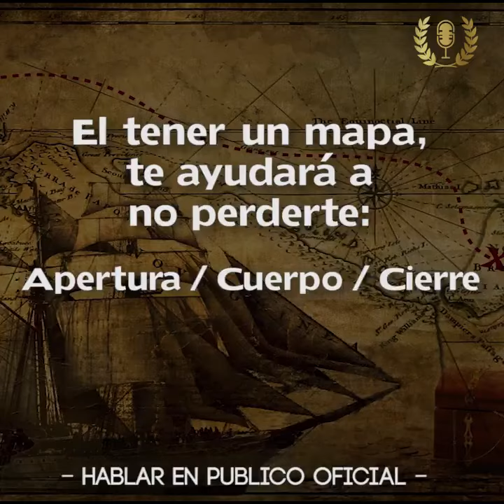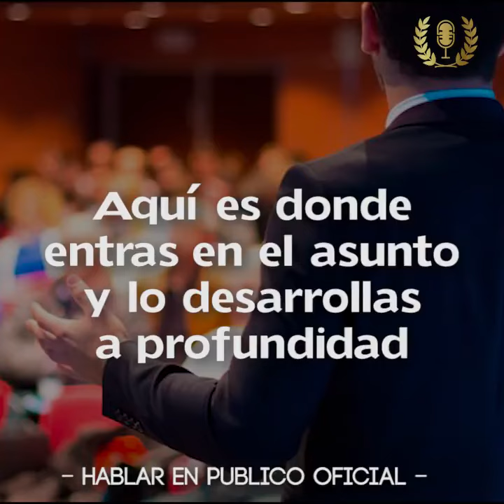7 técnicas para hablar en público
El hablar bien en público te permite influir y llegar a conquistar el corazón de la audiencia. REPASA ESTAS TÉCNICAS.